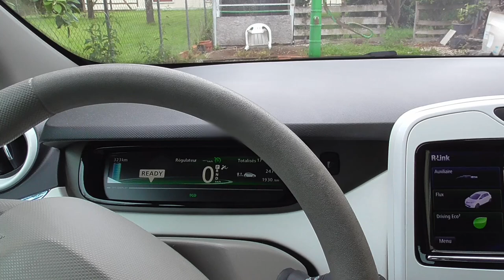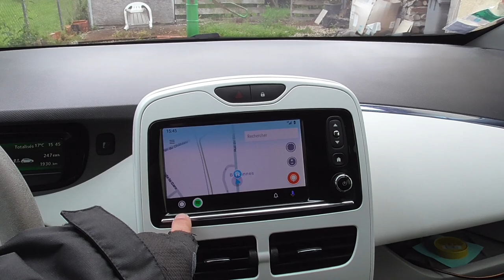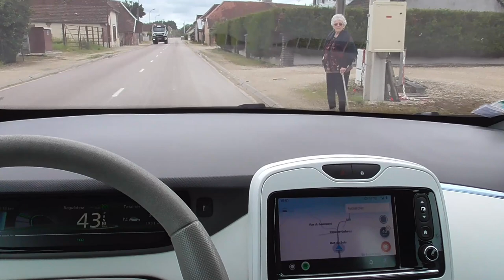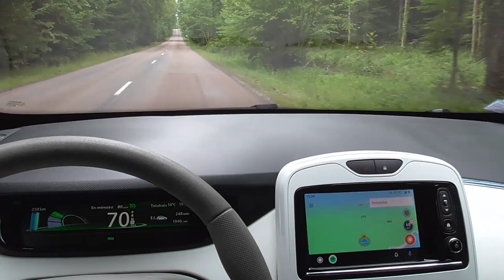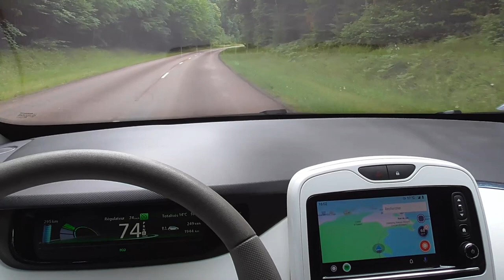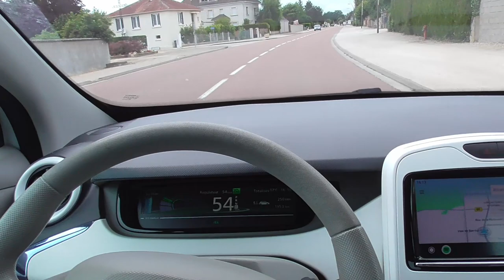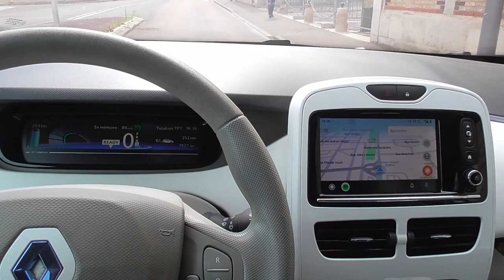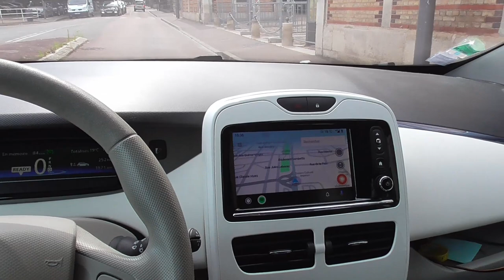[358] Direction la ville, retour par Nigloland.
Les informations toujours..
les changements sont réels, pas toujours clairement annoncés.